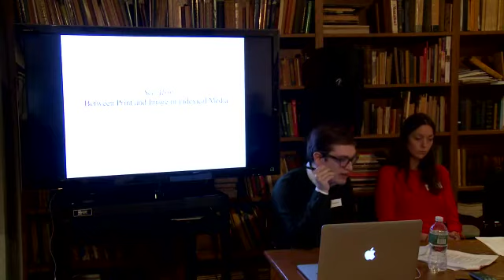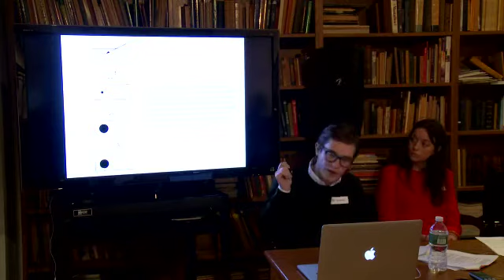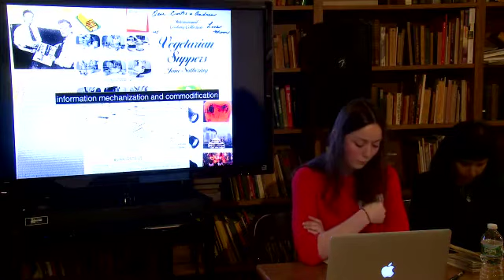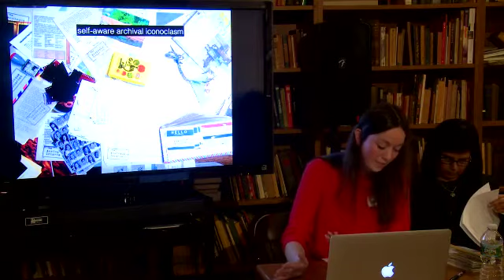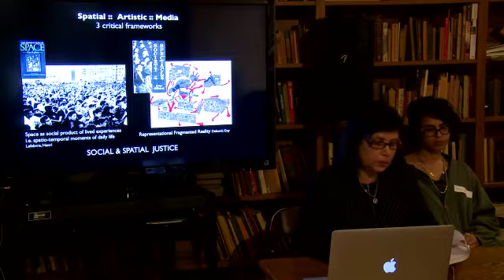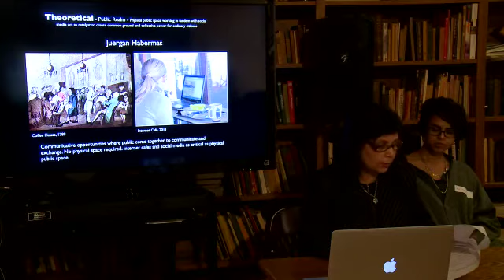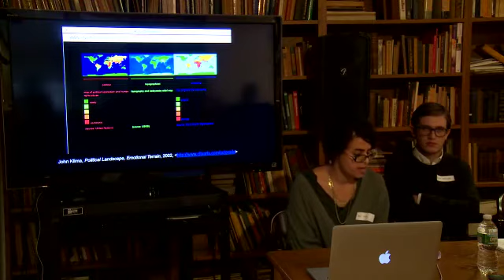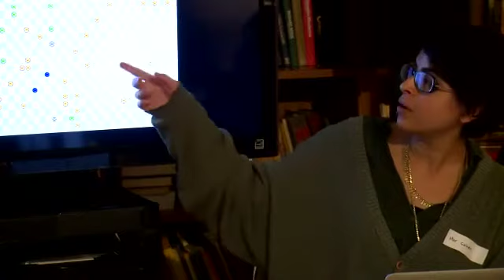Critical Information Conference at the School of Visual Arts: Interdisciplinarity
Critical Information Conference 2014
Respondent: Michael Johnson (Student) and Debra Bricker Balken (SVA Faculty)

This panel will be organized around a discussion of the value of interdisciplinary studies as a form of conviviality.

• Mor Cohen, Hacking Borders: Examining Virtual and Physical Borders in Tactical Media (Bezalel Academy of Art and Design, Policy & Theory of the Arts Department, MA Candidate)
• Robin Graham, See Also: Between Print and Image in Indexical Media (Concordia University, Department of English, Graduate Student)
• Zamila R. Karimi, Breaking with Fluency: Irreconcilability of Words and Worlds in Contemporary Art (McGill University, School of Architecture, 2013)
• Rebecca Noone, The Analogue Internet: Mail Art and the Comedy of Futility (University of Toronto, PhD Candidate)